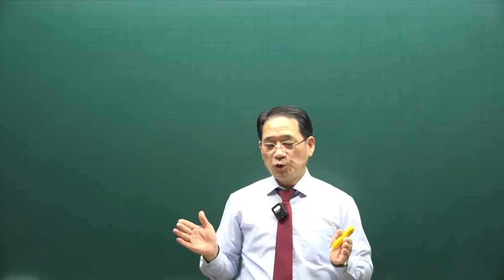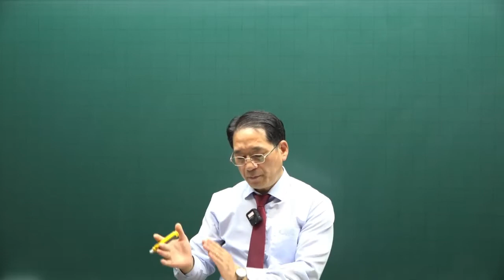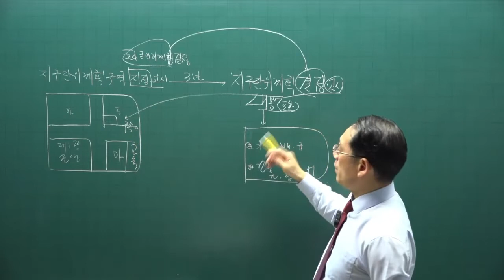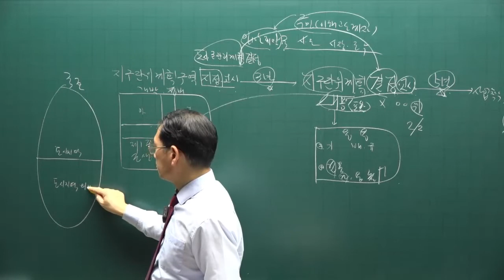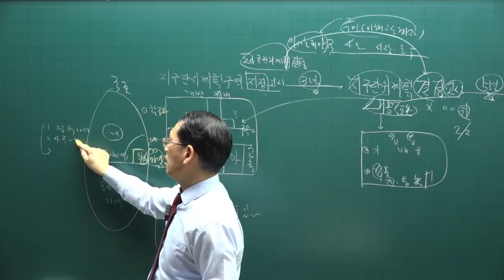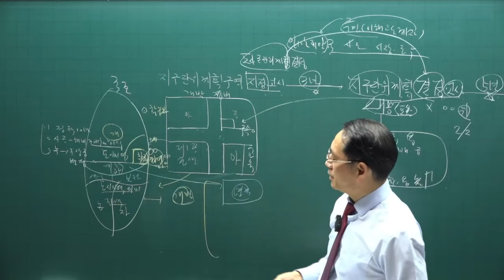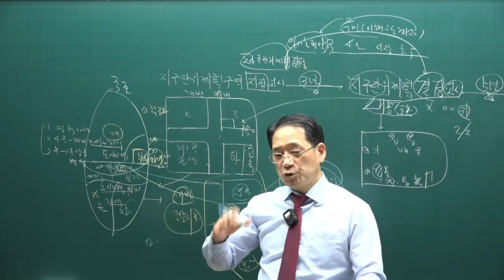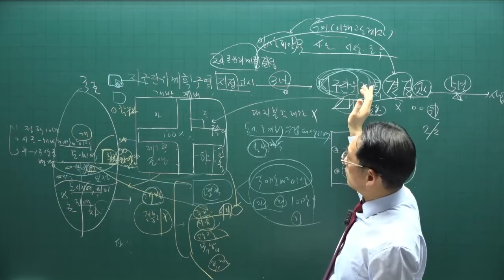[공인중개사 무료인강 공전무] 2022년 공인중개사 시험 2차과목 공법 핵심이론 제11강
강의제목 : 지구단위계획구역 및 지구단위계획
제11강 핵심요약집 77p-  지구단위계획구역

2022년 공인중개사시험대비 부동산공법에 관한 핵심이론강의입니다.